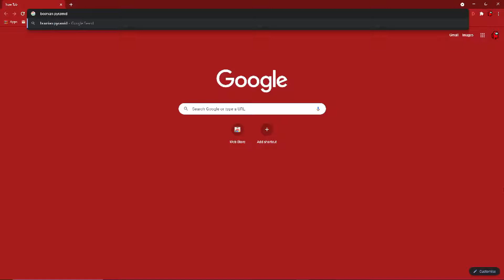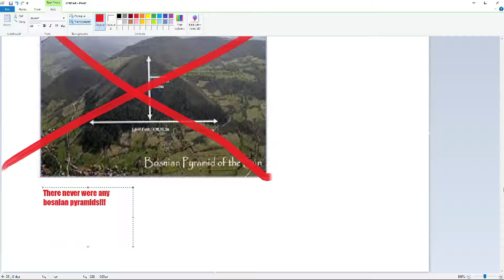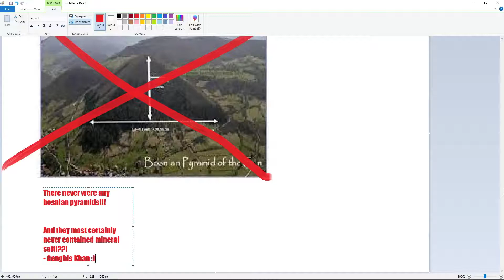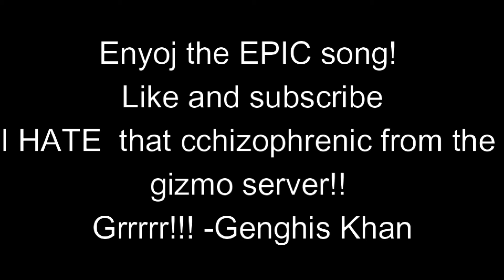The Bosnian pyramids never existed!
Omg he responded to my video!!!